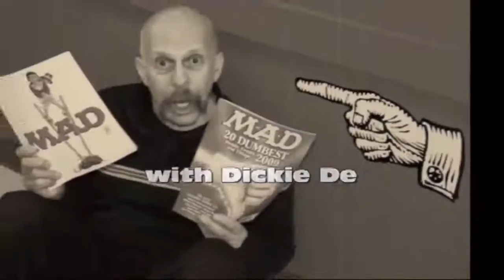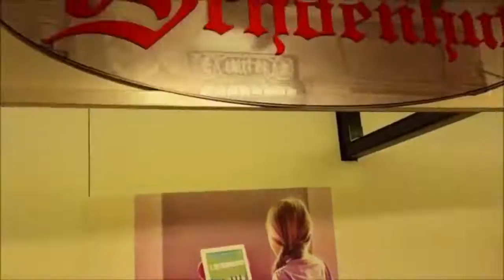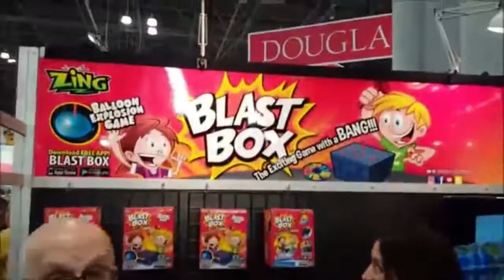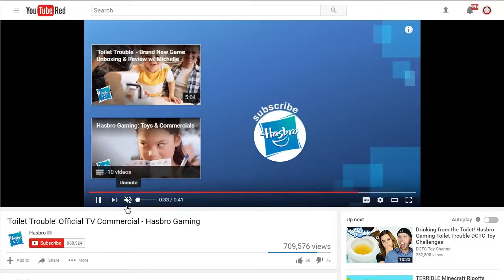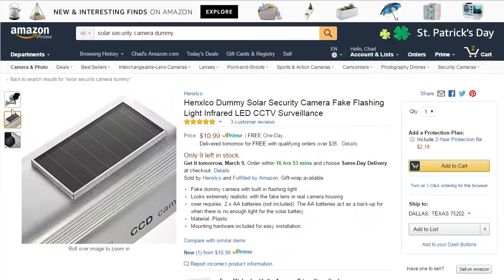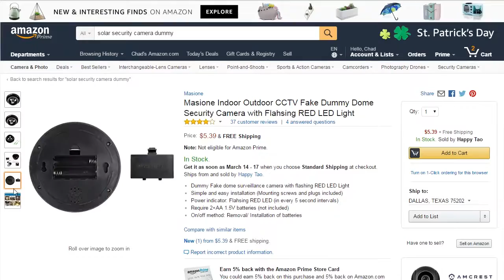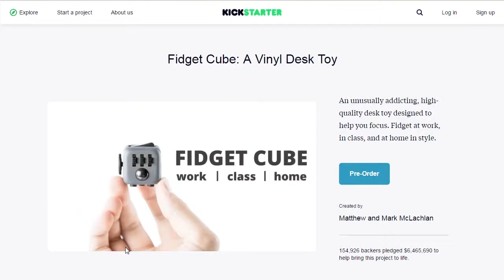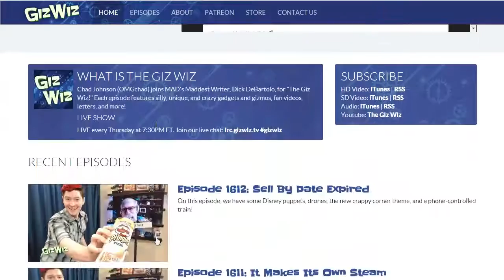The Giz Wiz #1613: Just Add Toilet Water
On this episode, we have the last 3 gadgets from Toy Fair, some things to play with while you're on the toilet, some pianos, and a way to get wet! All next.